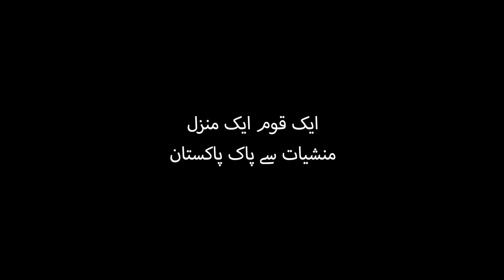Say Yes to Life#Helpline1415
saynotodrugs - Say Yes to Life